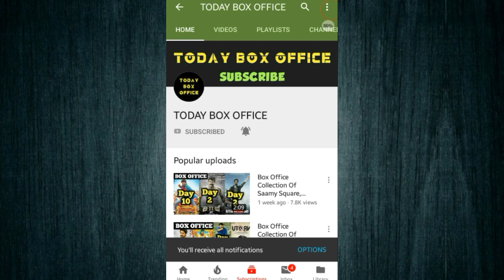Box Office Collection Of Vada Chennai, The Villain, Sandakozhi 2 & Hello Guru Prema Kosame | 2018.